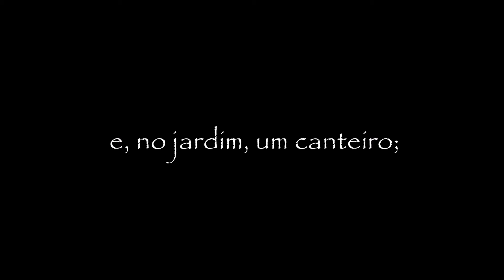SEMANA 1. Cecília Meireles - No Mistério do Sem-Fim